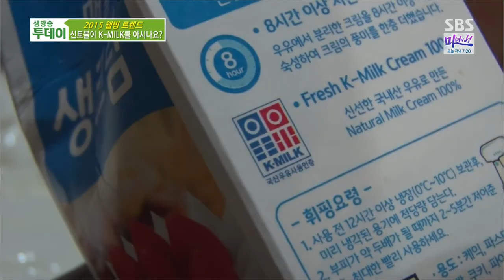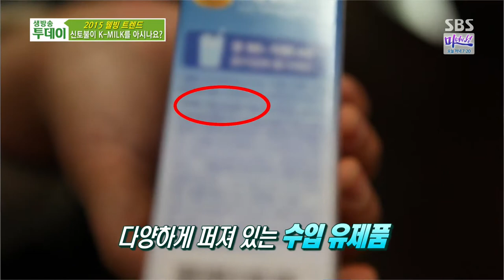신토불이 K-MILK로 지키는 건강한 삶 @생방송 투데이 1534회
생방송 투데이 1534회 SBS 20151217

건강하고 안전한 우리 국산 유제품으로 지키는 건강에 대해서 알아본다.